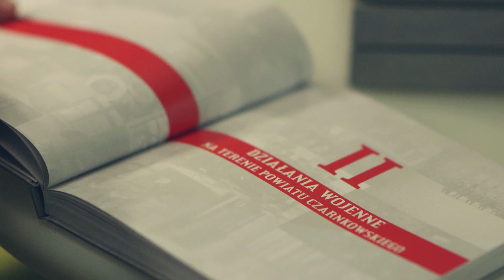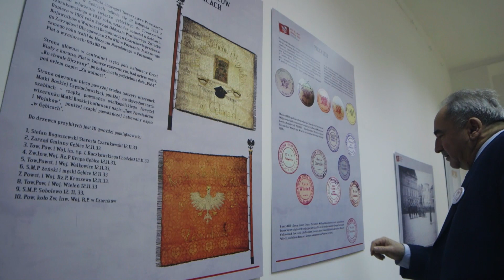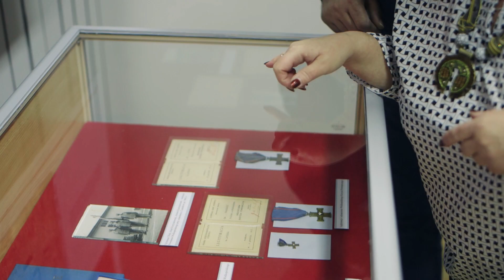PCT: Porozmawiajmy o PCT - odc 6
Odsłonięcie Pomnika Powstania Wielkopolskiego, rekonstrukcja bitwy sprzed stu lat, ciekawe prelekcje, czy wyjątkowa wystawa. Te i jeszcze inne atrakcje zorganizowano dla uczczenia poległych i upamiętnienia lokalnej historii. Za nami trzydniowe obchody 100-lecia Powstania Wielkopolskiego w powiecie czarnkowsko-trzcianeckim.